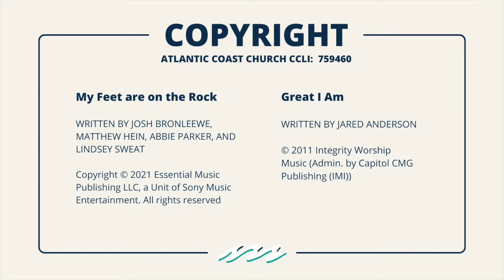August 28, 2022 Common Ground Band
Lift Your Name High
My Feet Are On The Rock